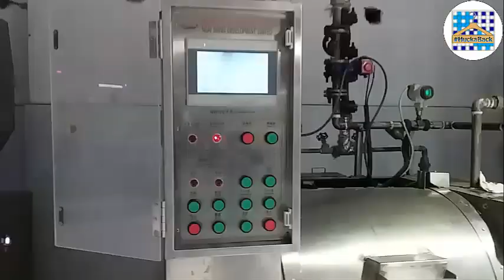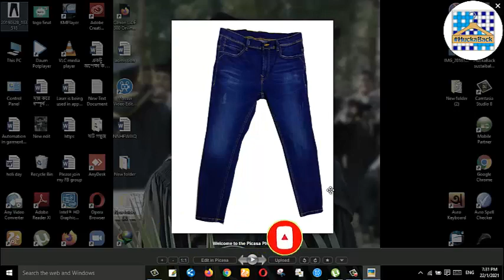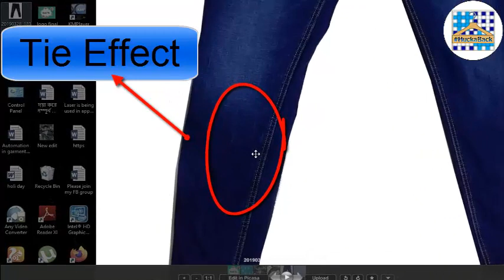How to make tie effect on jeans/ denim washing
Dry process is an important factor in garments washing. Garments are achieved more fashionable look by applying dry process. Dry process is mainly done by hand or mechanically.for vintage looking different process is used.in this video I will show how to make tie effect on jeans. stay with me by subscribe my channel.